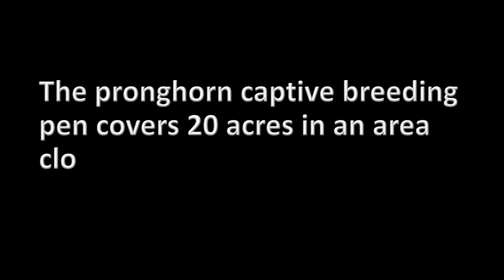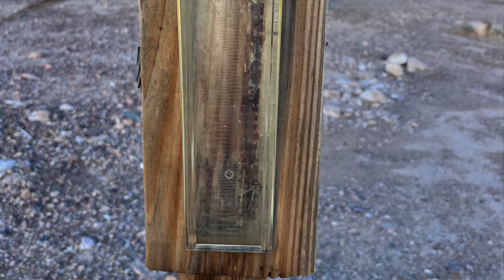Big rain? No brakes? Challenge accepted! (Work Camping at Kofa - 2 of 7)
Winter rains keep the desert alive, but this storm hit the wildlife refuge hard… three days before Christmas! But we have work to do, and we’re up for a challenge.

We’re Charles and Jill, and we’re volunteering as work campers at Kofa refuge in our Bigfoot 25RQ travel trailer with our two cats. We're glad you're here to share the adventure, as we get to know our new enormous back yard.

Please note that drones and trail cameras are not allowed on the wildlife refuge, and “commercial” videography is currently not allowed on federal lands. We applied for and were granted a special use permit during the process of being hired as work camping volunteers.

Kofa National Wildlife Refuge (administered by the US Fish & Wildlife Service)

Volunteer jobs through the US Federal Government (For work camping, search for jobs with campsites.)